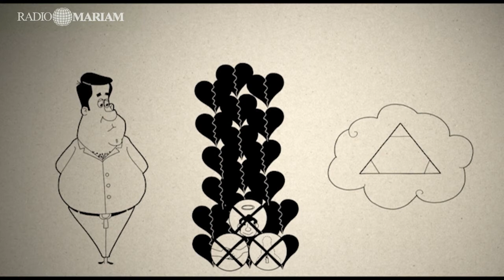Մաս 28 Ինչու՞ Աստված Մարդացավ